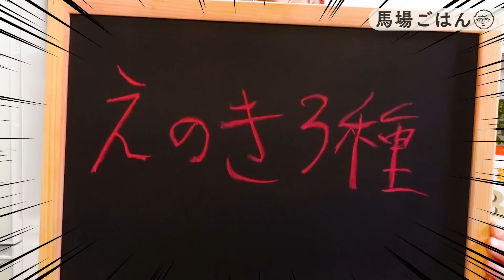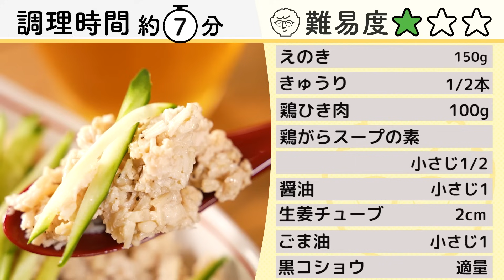安い！早い！美味い！無限えのき×３品♪〈簡単プチおつまみ〉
ー【レシピNo101 無限えのき】・ーー・ーー・ーー・
　▷時間：合計 約21分
　▷難  易  度：★☆☆☆☆☆☆
【ピリ辛えのき：材料（１人前）】
　▷えのき：150g
　▷合わせ味噌：小さじ2
　▷にんにくチューブ：2cm
　▷鶏がらスープの素：小さじ1/2
　▷一味唐辛子：適量

【カレーマヨえのき：材料（１人前）】
　▷えのき：150g
　▷鶏ひき肉：100g
　▷ポン酢：小さじ1
　▷カレー粉：小さじ1/2
　▷マヨネーズ：小さじ3

【中華風えのき肉味噌：材料（１人前）】
　▷えのき：150g
　▷きゅうり：1/2本
　▷鶏ひき肉：100g
　▷醤油：小さじ1
　▷生姜チューブ：2cm
　▷ごま油：小さじ1
　▷黒コショウ：適量